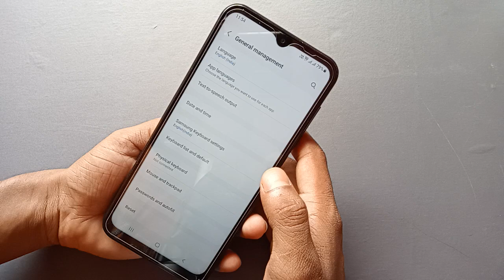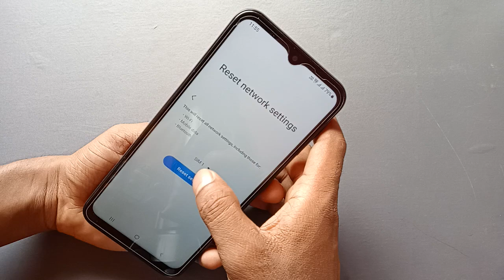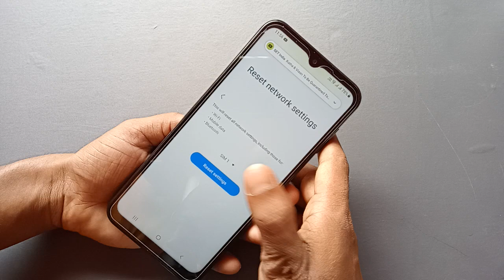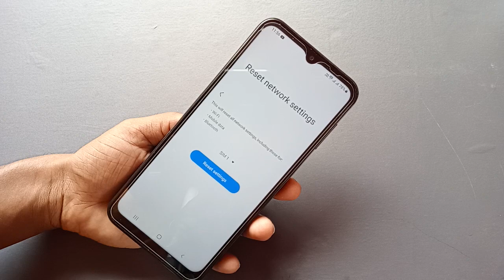Samsung galaxy m34 5G wifi network problem solution || how to fix wifi internet problem in Samsung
Samsung galaxy m34 5G wifi network problem solution, how to fix wifi internet problem in Samsung, network nahi raha hai